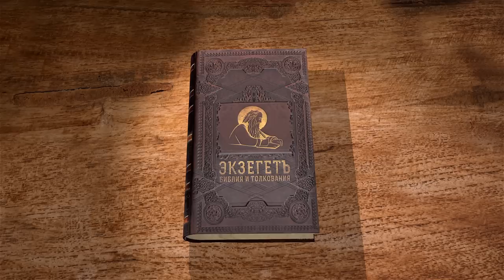Послание к Евреям. Глава 7 "Таинственный Мелхиседек" Протоиерей Олег Стеняев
Команда Экзегет.

Библейский портал Экзегет продолжает цикл бесед со священником Олегом Стеняевым на  Послание к Евреям апостола Павла.

🔸   Таинственный Мелхиседек
🔸   Прообраз Иисуса Христа
🔸   Превосходство христианского священства перед ветхозаветным
🔸   Перемена священства – перемена закона
🔸   Первосвященническое служение Христа
🔸   Непреходящее священство
🔸   "Совершенная жертва, открывшая путь к Богу"